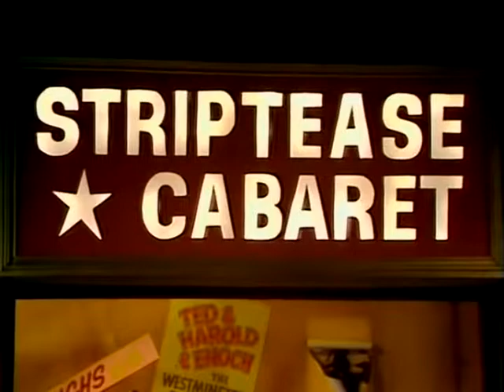Jenny gets frisked - Benny Hill (Scuttle's Playboy Club) (1972)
Jenny Lee Wright ends up getting frisked by the ever conscientious doorman and 'entreprenaut' Fred Scuttle (Benny Hill) as she and Jackie Wright leave his new Playboy Club. Outside is Nicholas Parsons (just starting his Sale of the Century days), who is there to interview Scuttle and find out just what it takes to get inside. He soon finds out...

(As a number of my Benny Hill clips have been blocked over the past few months, I have the clips on another site, which can be found on my "About" page. It's ironic, as some of the complete sketches can still be found on Youtube, but I felt it advisable to have my videos on another site so they didn't disappear altogether. Meanwhile, catch these while they are up!)